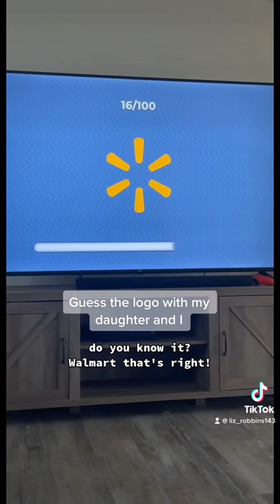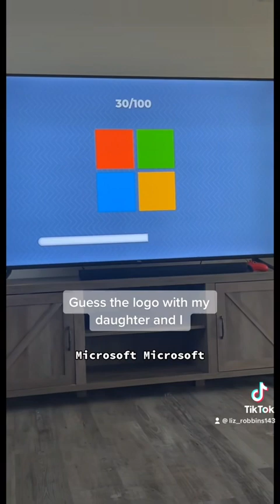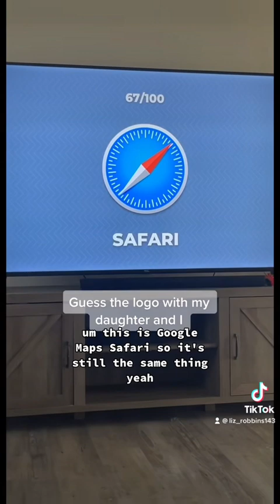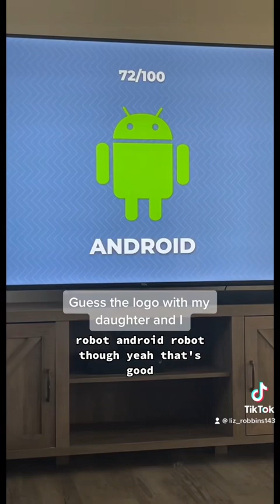Guess the logo with us